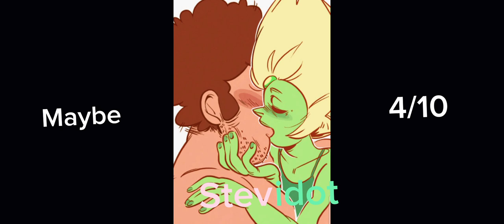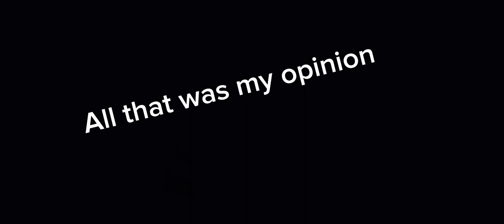Rating Peri's Ship's 👌💞 (Part 2?)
Ok uhm bring me holy water for the first one.